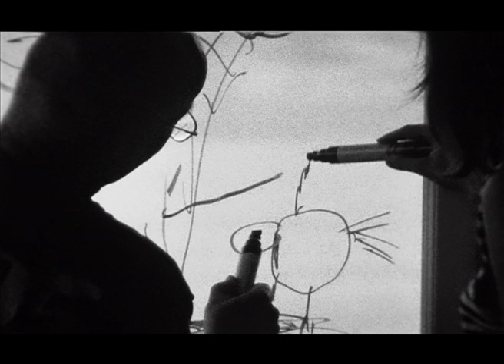法王のいない一夜 'A Night Without The Pope' Excerpt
↓English＆日本語説明
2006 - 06'30" - France - Super 8 - color & b/w - documentary by Raphaël Gianelli-Meriano

A short documentary of an Estonian animation filmmaker Priit Pärn, one of the most important figures in the history of animation films.
This personal portrait was filmed in Tallinn, Estonia, in August 2006 on the occasion of Priit Pärn's 60th birthday.

Priit Pärn (born 26 August 1946 in Tallinn), an Estonian animation filmmaker, is one of the most important figures in the history of animation films. Pärn's style is characterized by black humour, playful surrealism and a unique graphic style.

His retrospective will be held at Yamaguchi Center for Arts and Media (Japan) after at Kobe Art Village Center and Aichi Arts Center (Japan) in 2010.

Some films were also screened in the open lectures on Priit Pärn by Koji Yamamura at Tokyo University of the Arts in September 2010.

2006年 - 6分34秒 - フランス - Super 8 - カラー/モノクロ - ドキュメンタリー
監督：ラファエル・ジアネッリ＝モリアノ

2006年8月の60歳の誕生日に、タリン（エストニア）の自宅で撮られた作品。パルン夫妻のラフな日常生活を垣間みれる、ホームビデオのような短編ドキュメンタリー。

毒とユーモア、引用と謎、知性とパンク。大胆で不思議な色合いと独特ともいえる描線で 作り出される愛すべきキャラクターと不条理の世界は、ある時は非現実と現実を、東と西 を、表層と深層を、駆け巡る。エストニア・アニメーション界はもちろんのこと、20世 紀〜今世紀の世界のアニメーション史に重要な位置を占めるプリート・パルン傑作選が、 2010年の神戸アートビレッジセンター、愛知芸術文化センターに続き、2011年8月山口情報芸術センター（YCAM）にて開催されます！
ドキュメンタリー2作を含む、デビュー作から最新作まで全10作を見渡せる、プリート ・パルン初体験の方には特におススメのプログラムです☆

また、山村浩二氏による2010年9月の東京藝術大学大学院映像研究科公開講座「コン テンポラリーアニメーション入門：プリート・パルン特集」にても、『パルノグラフィ』 等数作品が特別上映されました。

企画：CaRTe bLaNChe
協力：神戸アートビレッジセンター